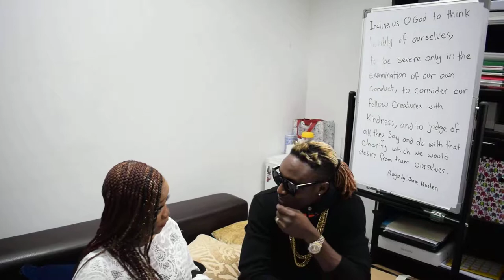My EXCLUSIVE chat with TerryG in KIZA, Dubai on IndependenceDay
Toyeen B's World (TBW)
Facebook, GooglePlus & LinkedIn: Oluwatoyin Balogun
Flipagram & YouTube Channel: Oluwatoyin Balogun
BB Channel: C00336949